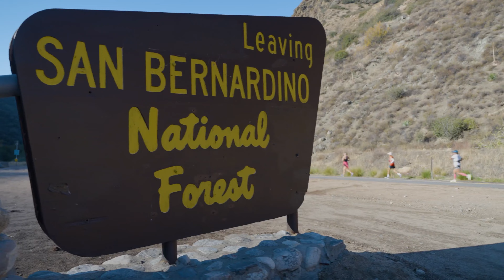2022 REVEL Big Bear Half Marathon: Roma Padilla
Roma Padilla in the 2022 REVEL Big Bear Half Marathon.